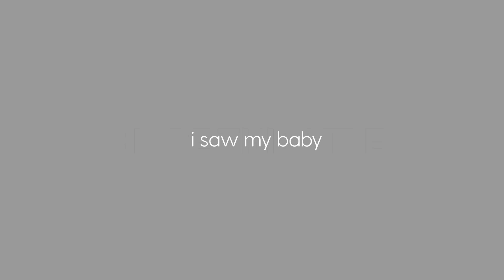My Abortion Pill Story - Monica - I Saw My Baby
Monica shares her heartbreaking ISawMyBaby abortion pill experience.

"The fetus was floating in the water. It was slightly smaller than the palm of my hand. And the fetus had a head, hands, and legs, defined fingers and toes... I learned later that my fetus matched the descriptions of those roughly 13 weeks along."

Help spread this powerful story.